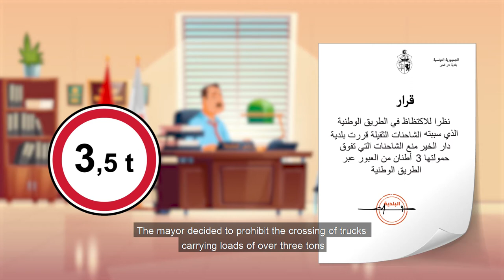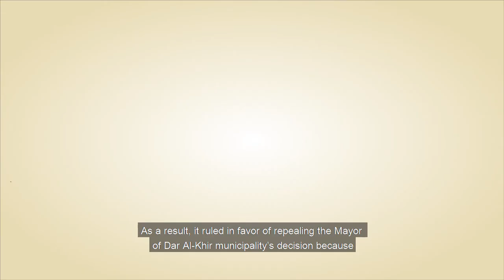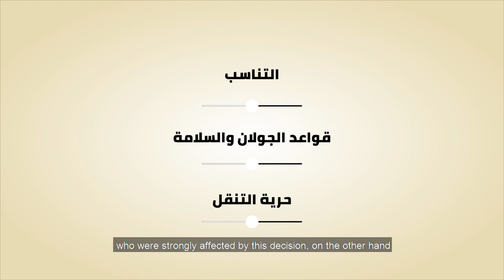The Municipality and the trucks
Every day, hundreds of trucks drive through a small town to transport goods and supplies to a number of other towns in the region. Due to the overcrowding caused by these trucks, the municipality took the decision to prevent trucks over 3 tons from crossing through the small town, which resulted in a huge loss for the goods’ owners and truckers.

An appeal was filed to the administrative court against the above-mentioned decision. The plaintiffs argued that freedom of movement and Article 49 of the Constitution were both violated. What was the decision of the court?

فيديو 9 حكاية البلدية والشاحنات

دار الخير مدينة صغيرة  تعبرها  طريق وطنية تمر منها يومياً مئات الشاحنات المحملة بالسلع والمؤونة في إتجاه بقية المدن. نضراً للاكتظاظ الذي تتسبب فيه هاته الشاحنات، إتخذت البلدية قراراً يقضي بمنع مرور الشاحنات التي  تفوق حمولتها 3 أطنان  عبر الطريق الوطنية المذكورة مما جعل أصحاب السلع وسائقي الشاحنات يتكبدون خسائر كبيرة. تم الطعن أمام المحكمة الإدارية ضد القرار المذكور بتعلة أنه يمس  من حرية التنقل ويخالف أحكام الفصل 49 مالدستور. بماذا قضت المحكمة؟